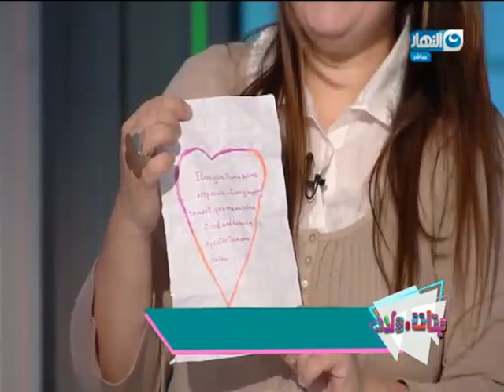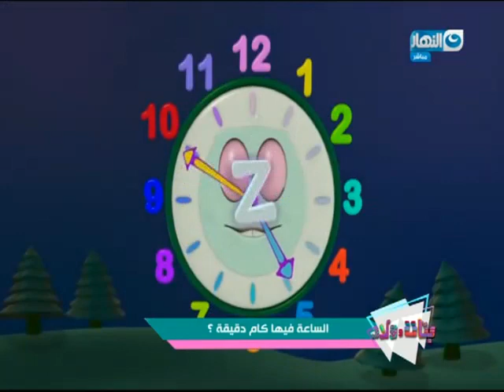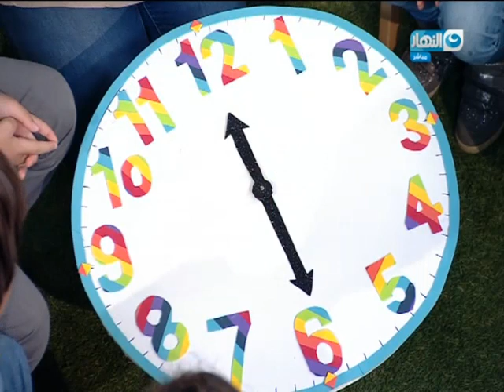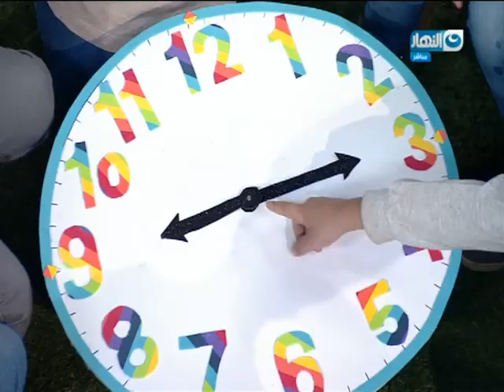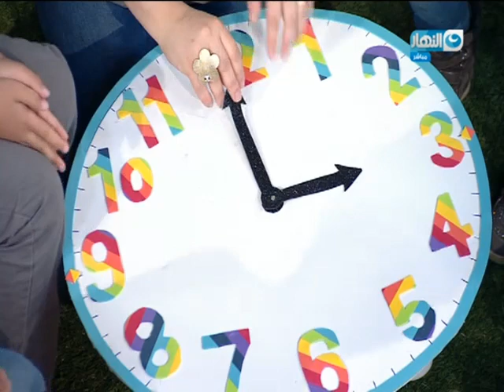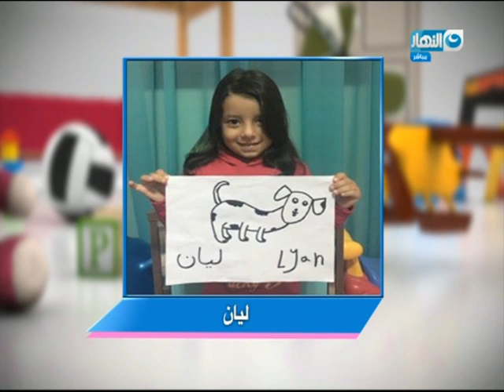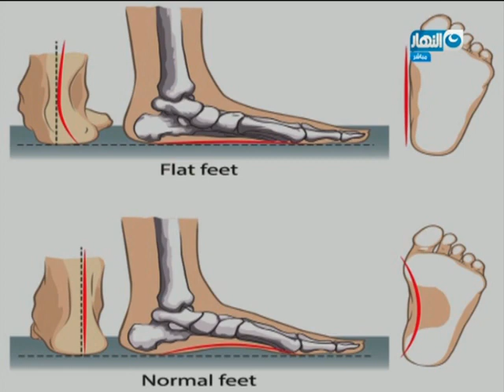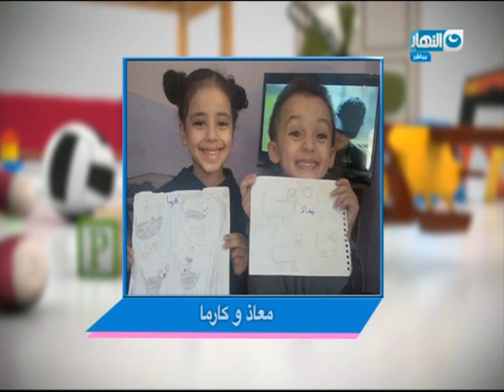بنات وولاد | الحلقة كاملة | 20-10-2017